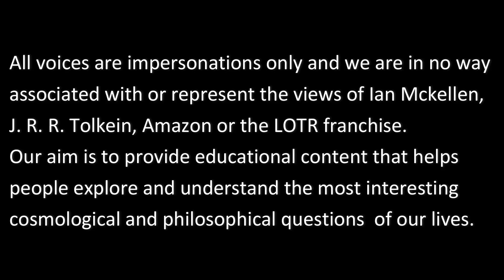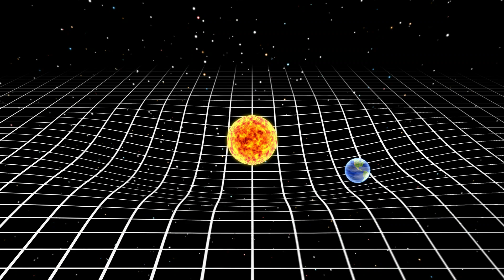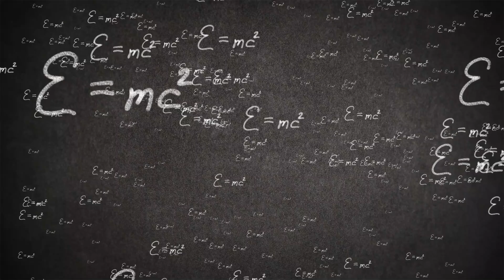Wizard Wonders: What is Time? (Part 1)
This video explores the concept of time and its understanding throughout human history from the perspective of a wizard. It begins with a discussion on the mystery of time in ancient times and how philosophers and scientists have sought to understand its nature.

The focus then shifts to the scientific understanding of time, starting with Galileo Galilei and Sir Isaac Newton, who are considered two of the most influential figures in the history of science. Galileo challenged the conventional view that time was a quality or property of objects and argued that it was a measurable quantity. Newton provided a more detailed and comprehensive theory of time based on the laws of motion, arguing that time flowed uniformly and at a constant rate.

We then move into the 20th century, where Einstein's theory of relativity further advanced our understanding of time. According to Einstein, time is not absolute and unchanging, as Newton had proposed, but rather it is relative to the observer's motion and the presence of mass and energy. This theory introduced the concept of time dilation, in which time appears to pass differently for observers in different states of motion. The theory of relativity also led to a rethinking of the relationship between time and space, with space and time being seen as interrelated parts of a single fabric, known as spacetime.

Since then, physicists have continued to study the nature of time, and have developed various models to describe its behaviour. However our best understanding of time, space and matter at the macro level still remains at odds with the science of the small: quantum mechanics. And so, the hunt for a theory (if indeed any such thing exists) that can explain both our models for the big and the small continues to this date.

In conclusion, the concept of time has been the subject of much inquiry and debate throughout history and continues to be so today. From ancient philosophers to modern physicists, the study of time has revealed much about the nature of the universe and our place in it. Whether viewed as a property of objects, a separate dimension, or as part of the fabric of spacetime, time remains a subject of ongoing investigation and exploration, as scientists and philosophers alike seek to understand its mysteries and unlock its secrets.

The goal of this video series is to explore the multifaceted nature of time and its role in our lives, providing a comprehensive overview of this fascinating concept. And so, we’ll be back again with the next episode of our time series covering the philosophical and psychological understanding of time, wizard style.

00:00 - Intro
00:35 - A wizard is never late, nor is he early, he arrives precisely when he means to.
01:05 - The wizard thinks about Time in the Shire
01:35 - Introduction and explanation of Time by Gandalf
02:35 - Early understanding of Time
03:24 - The concept of change
03:58 - The study of Time by philosophers and scientists
04:49 - Galileo Galilei's theory of Time
06:23 - Sir Isaac Newton's theory of Time
08:53 - Introduction to Albert Einstein & his theories of relativity
09:58 - Einstein's challenge to traditional views of space and time
10:11 - Explanation of space-time and its effects near massive objects
10:41 - Time dilation and its implications
11:03 - The impact of Einstein's theory on physics
11:47 - The incompatibility between Einstein's theory and quantum mechanics
13:24 - The ongoing quest to understand Time
14:57 - Introduction to next episode on the philosophical & psychological approach to Time
15:21 - Stephen Hawking and to never give up
16:01 - Wizard Wonders Outro

About Wizard Wonders:
When you look up at the night sky, are you not filled with a sense of awe & curiosity? A sense of wonder & an innate desire to understand what exactly the universe is & our place in it? But then life takes over. We decided to do something about it & reignite this curiosity by attempting to understand the fabric of reality & our universe.
There are two things that have always sparked the inner child in us: fantasy & cosmology. We love losing ourselves to the vivid & creative imagination of great fantasy worlds & the big questions in theoretical physics. Therefore, we decided to merge them & go along a quest to ponder the biggest & most interesting questions of our lives from the perspective of a wizard. We hope you come along with us on this journey as we ponder the big questions of cosmology, reality & philosophy.

Written and animated by: Mansoor Azam Khan.